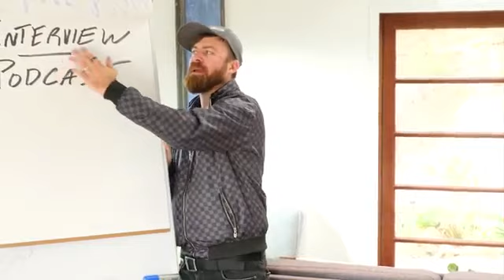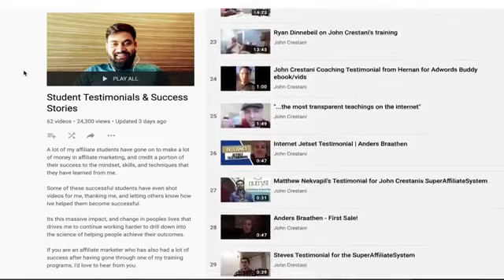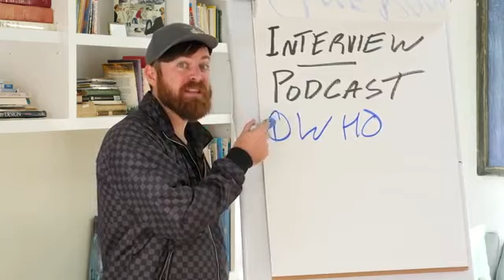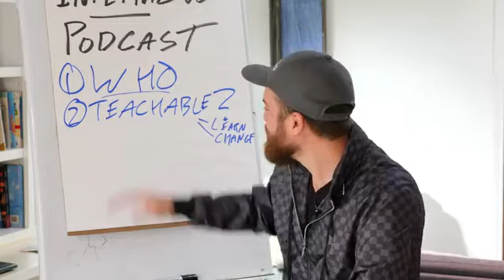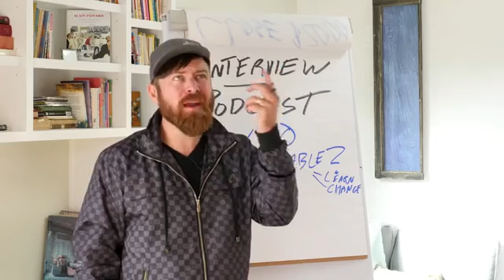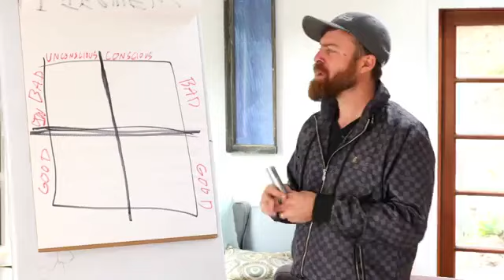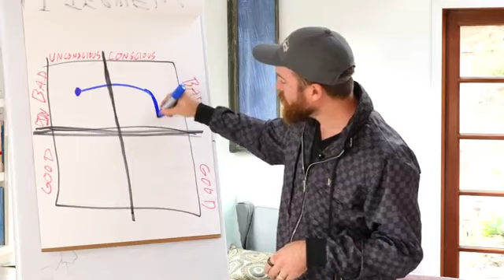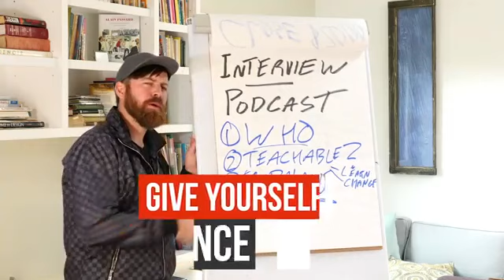John Crestani | Is John Crestani A Scam? | THE TRUTH REVEALED